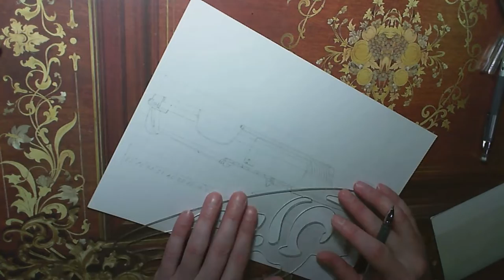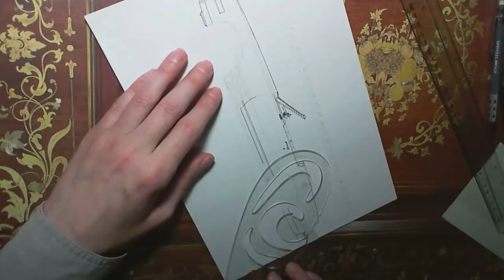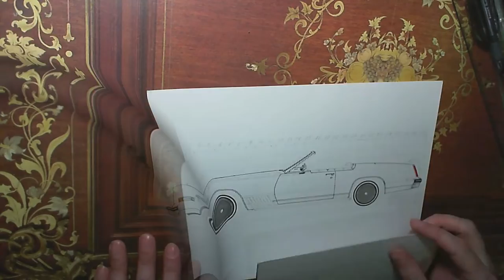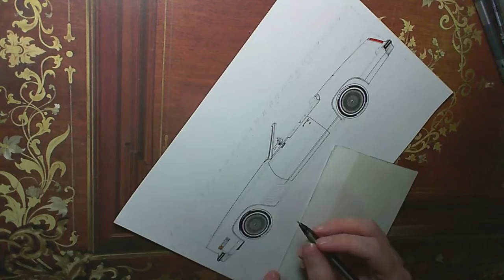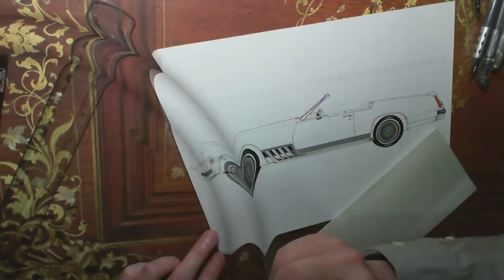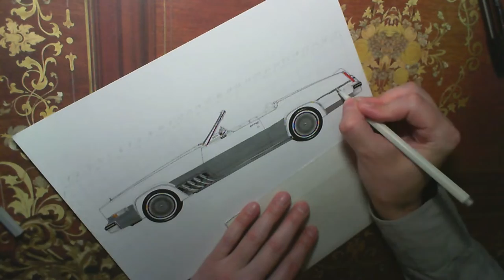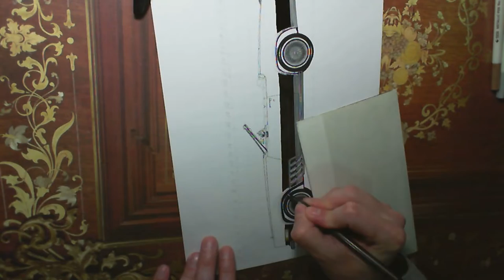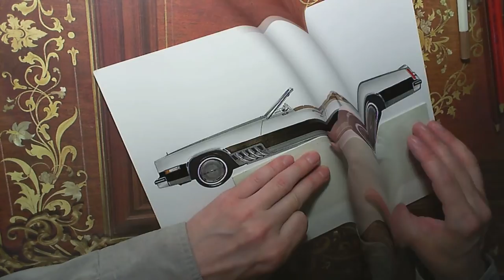Limited Editions CARROSSIE CADILLAC Eldorado Sportsman & Convertible 1980.Drawing with ballpoint pen